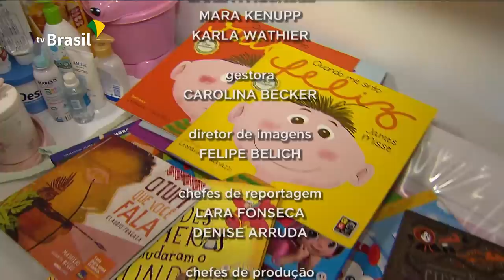Brasil em Dia - 30 de dezembro de 2019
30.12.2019 - Termina nesta terça (31) o prazo de alteração para saques do FGTS. E mais: setor hoteleiro está otimista com os gastos de turistas durante o verão. Empregos também deve aumentar na temporada.